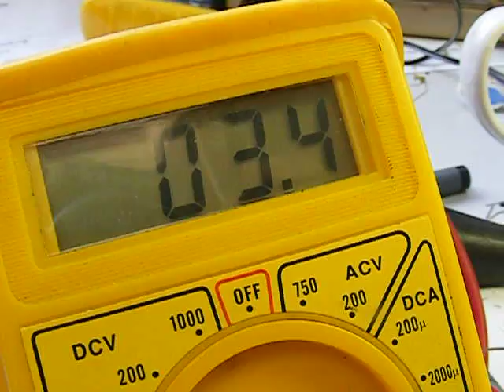zuinig met energie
Mijn trilontvangers gaan zuinig met energie om.
Nog geen 3,5 mA standby.
Ook bij activatie beperk het gebruik.